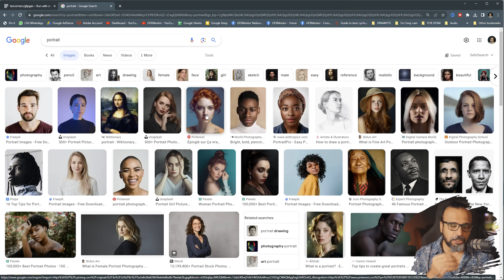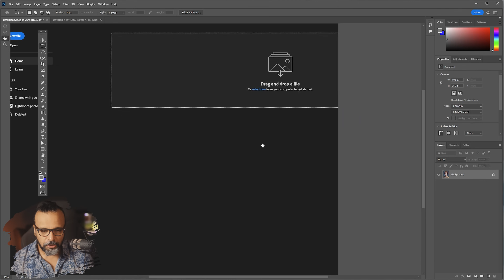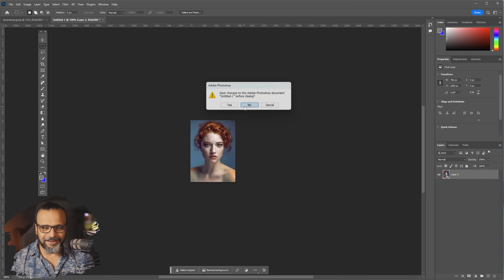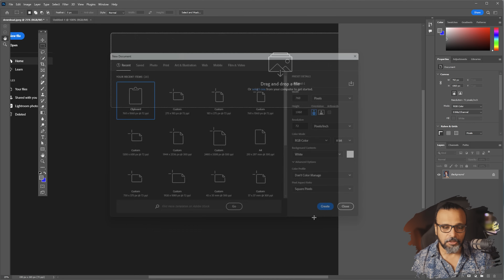Resize Images with Artificial intelligence AI - اردو / हिंदी [Eng Sub]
Use Artificial intelligence (AI) to resize your images with perfection. It was nearly impossible to resize images with full details now with this tool you can restore old pixelated photos of your loving memories.